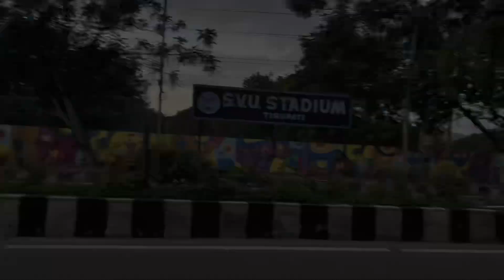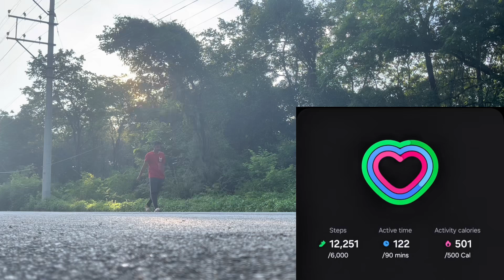Chala rojulu tarvata I’m back on Youtube 😍🔥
I’m back ❤️‍🔥 | New vlog after so long 😍🔥

Your Queries-

nepali abbai
nepali abbai vlogs
vlogs
telugu vlogs
funny vlogs
trending vlogs
trending telugu vlogs
daily vlogs
telugu daily vlogs
telugu family vlogs
family and friendly vlogs
nepali vlogs
telugu comedy scenes
new telugu vlog
today vlog
yesterday vlog
live vlog
viral vlogs